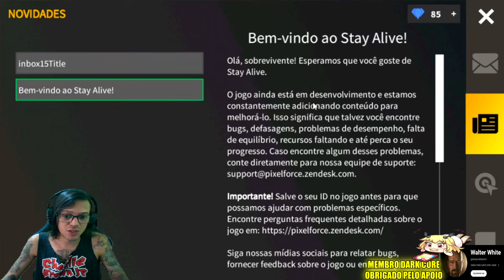●Stay Alive - Zombie Survival GAMEPLAY #1 O INÍCIO DA JORNADA 👁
Mate zumbis para sobreviver. Junte-se a milhares de jogadores neste jogo épico de apocalipse zumbi. Lute pela sobrevivência e MANTENHA-SE VIVO!

A ação de sobrevivência se passa em um pós-apocalipse, quando o mundo viu um surto de uma infecção desconhecida que destruiu quase toda a raça humana. Todos aqueles mortos começaram a se transformar em zumbis e os poucos sobreviventes que têm resistência no sangue estão tentando sobreviver.

Explore o mundo! Atualize seu herói, equipe sua arma e saqueie – o novo mundo tem novas regras. Desafie-se neste novo jogo de RPG de ação. Talvez você seja o único que restará para sobreviver neste caos?

Sobreviver na defesa dos zumbis está longe de ser fácil. Você permanecerá vivo em condições como essas? Se sim, que preço você está disposto a pagar?

Base de Defesa

Sua base é seu abrigo! Construa armadilhas, fortaleça as paredes e o chão. Você terá diversas máquinas-ferramentas para produção, utilize recursos para se proteger.

Mercenários

Proteja a base junto com mercenários sedentos de sangue. Eles atacarão qualquer um que tente cruzar as fronteiras da sua base. À medida que avança no jogo, você pode melhorar as habilidades de sua nave de sobrevivência e levar mercenários com você para atacar as bases de outros jogadores.

Invasões

Ataque outras bases e obtenha recursos que elas reuniram anteriormente. Pegue tudo o que puder encontrar e fortaleça-se.

Arena da cidade

Mantenha-se vivo o máximo que puder usando o melhor de suas habilidades de atirar em zumbis. Haverá muitos, mas se você sobreviver o suficiente, será recompensado.

História

Descubra o que aconteceu no passado. Descubra os detalhes da catástrofe, conserte o carro e viaje até locais escondidos.

Tabelas de classificação

Competir com outros jogadores em diferentes cenários para obter recompensas raras. Quanto mais alto você subir no topo do gráfico, melhores recompensas poderá obter.

Eventos

Participe de eventos temporários e divirta-se muito! Nova experiência, recursos preciosos e recompensas únicas. Você pode conseguir um arco novo para fotografar ou decorações para sua base.

▬▬▬▬▬▬▬▬▬▬▬ஜ۩۞۩ஜ▬▬▬▬▬▬▬▬▬▬▬▬▬

Deixe o Like - 00:00
SE INSCREVA E DEIXE O LIKE  - 12:00